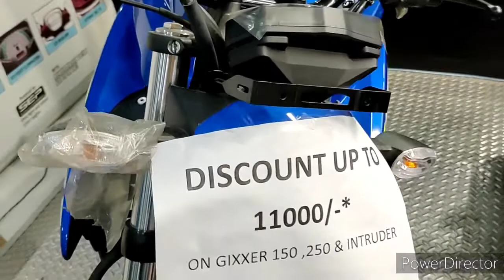2021 सुजुकी बाइक डिस्काउंट // Suzuki bike mein discount insurance free // Jamshedpur Jwala Suzuki ,